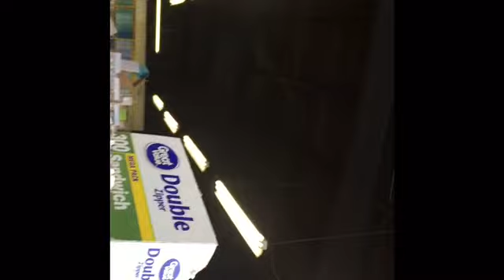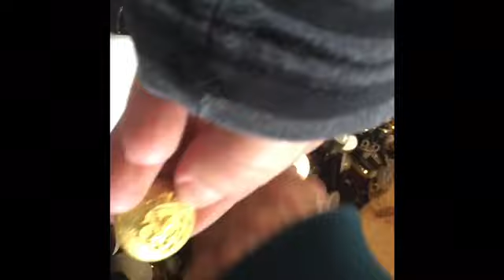(( ASMR )) Button World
Sorry about the video quality,  I thought I had it turned the right way. I thought I'd try and film the sound of sorting through buttons to see if it triggers ASMR. I thought the sound was relaxing. I hope you enjoy!

HandmadeConfections's shop on Etsy

          Ligonier, IN 46767

I have some old ASMR sounds on there if you would like to check it out.